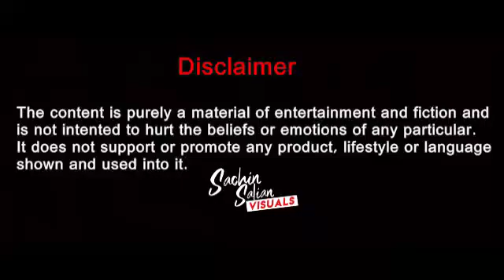Ramuloo Ramulaa DJ REMIX || Allu Arjun || Trivikram | Thaman S||DJ RATHAN ||DJ BHARATH||PROMO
DO FOLLOW